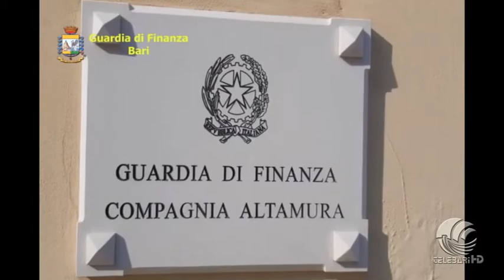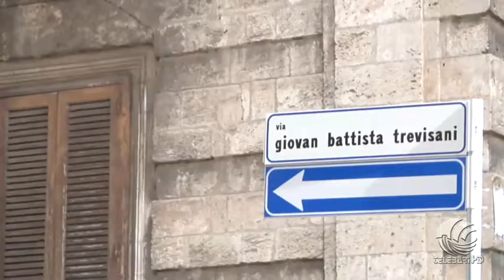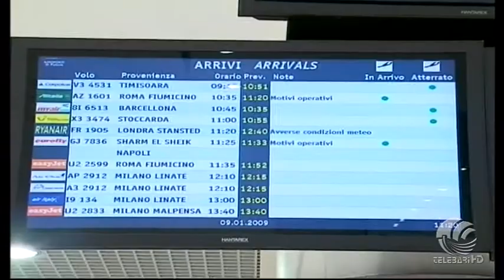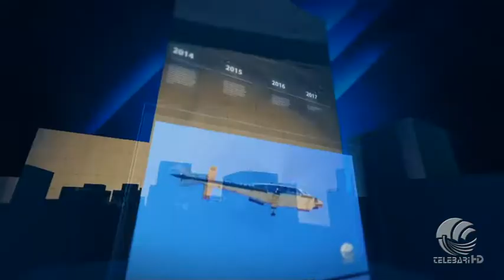TG Telebari mattina 11 02 20